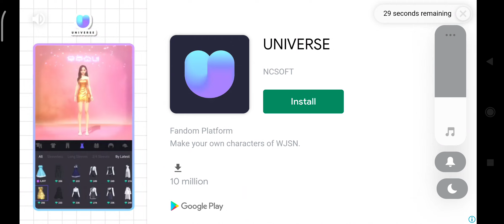scary teacher bat romance vampire T